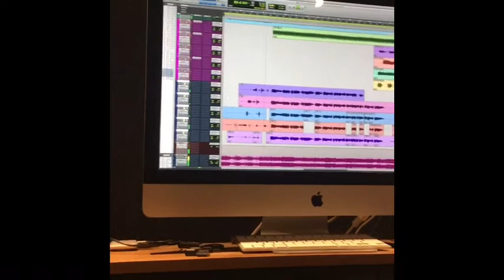The making of "Go Alone"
The making of "Go Alone" video. To pre-order "Everest" and get your copy of "Go Alone" today go and please share